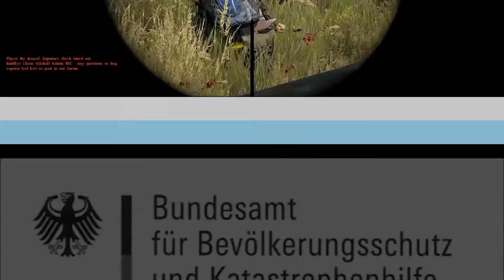DayZ Standalone HD+ Folge #291 - (Tagebuch) Neu auflooten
Ein kurzer Boxenstopp, nachdem ich dies in der letzten Folge verkündet habe.